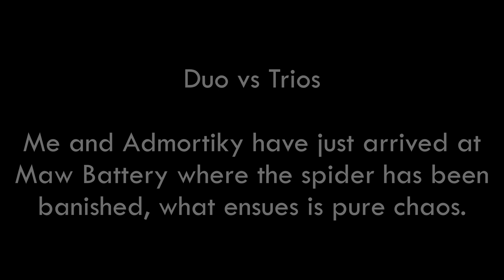Hunt Showdown - Warm up game with Admortiky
Duos vs Trios, first game of the day playing with Admortiky, nice little fight at Maw Battery with the winnie, Enjoy!